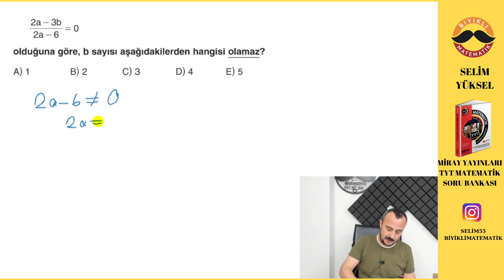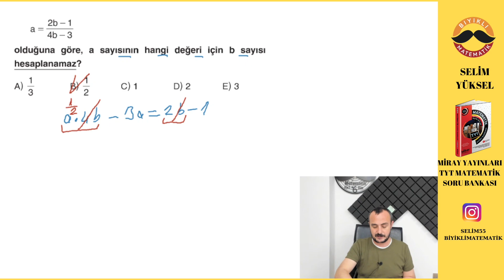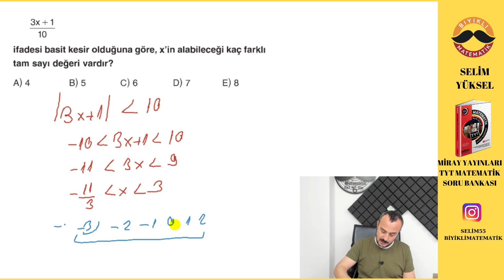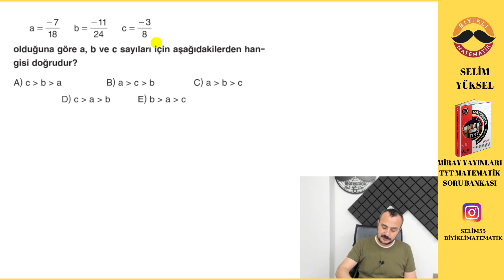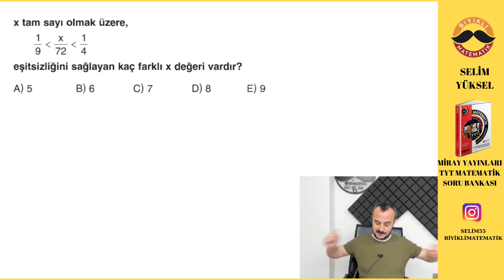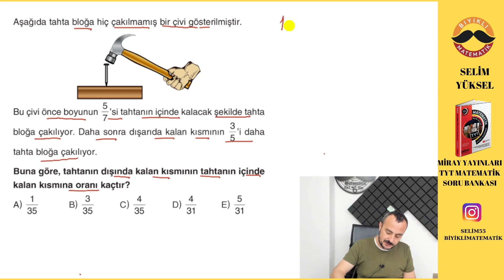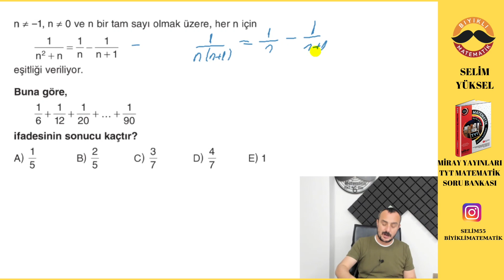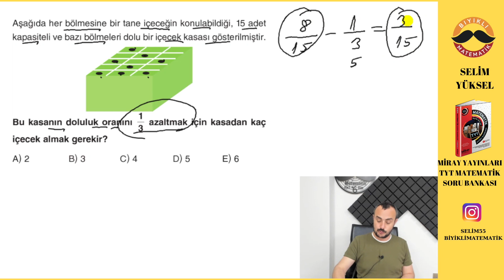Rasyonel Sayılar - Test 2 Miray Yayınları TYT Soru Bankası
Bu videoda Miray Yayınları TYT Soru Bankasını  Rasyonel sayılar 2  testinin çözdüm.

Değerli öğrencilerim sizler için en verimli olacak programı yapıp TYT Kampımıza başlıyoruz. Her seviyeden öğrencinin, ben nasıl çalışacağım diyen öğrencinin yanında olup bırakmadan sınava hazırlayacağız.
bu süreç uzun gibi gözükse de diğer derslerede çalışmanız gerektiğini unutmayın. program konuları öğrenmeniz ve pekiştirmeniz için harika olacak.

biyiklimatematik
selim55

Kitap setlerimize kitabınbaşkenti internet satış sitesinden de ulaşabilirsiniz.
Kitapseç
Maksimum kitap
Aydın Yayınları
Miray Yayınları